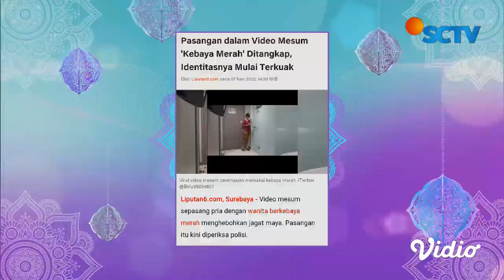Begitu Sulit Tinggalkan Kemaksiatan | Barakallah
Barakallah adalah program tausiah yang dipandu Abdel Achrian bersama Ustaz Solmed yang akan fokus membahas seputar permasalahan yang sering dialami oleh masyarakat hingga problematika kehidupan rumah tangga.